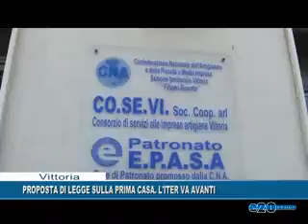PROPOSTA DI LEGGE SULLA PRIMA CASA. L'ITER VA AVANTI